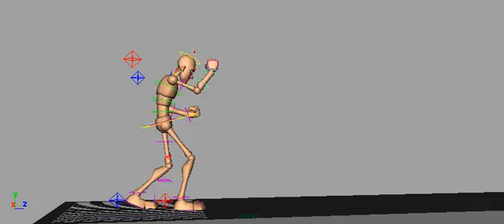Headbanger Walk - Walk a Day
Today's walk is a Headbanger Walk.
Head - Banging away up and down
Chest - curved inward slight give to allow for breathing
Hips - more up and down less rotate
Arms - Main arm joint broken to give it more sway and flex other arm little ups and downs to give it life
Hands - Both hands fist pumping
Feet - a little bouncy and heavy